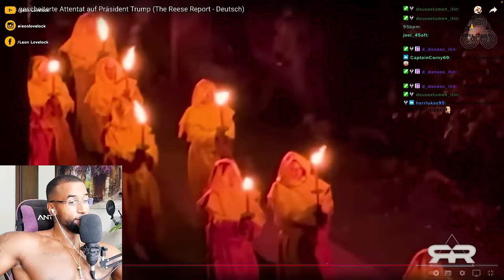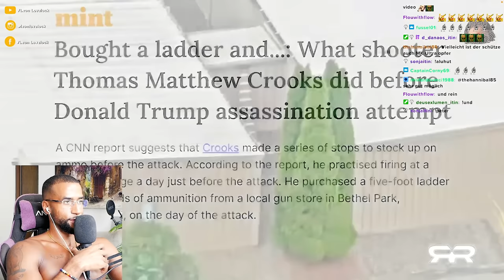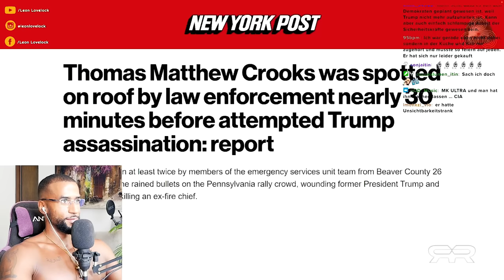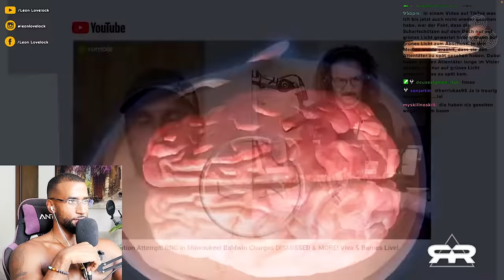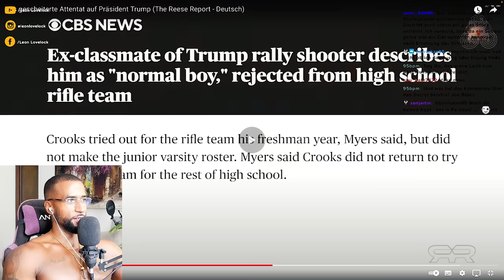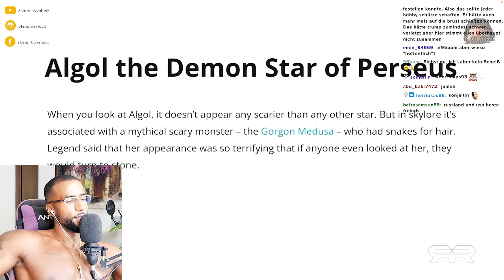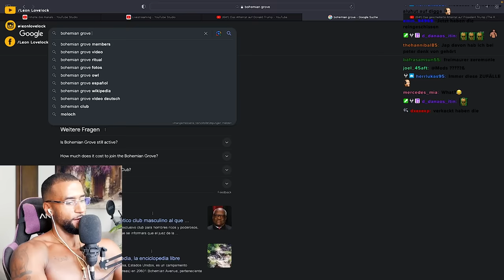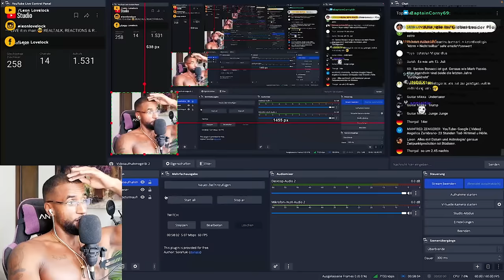NEUE SCHOCKIERENDE INFOS ZUM TRUMP FALL 🤯 [DOKU] REACTION - Leon Lovelock